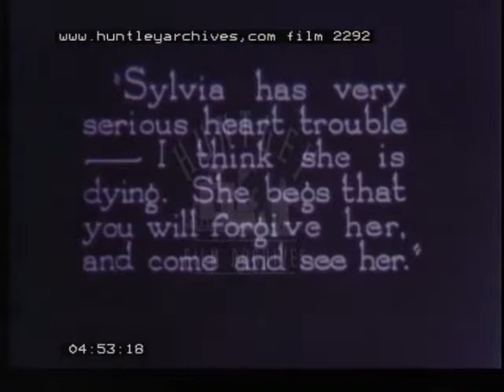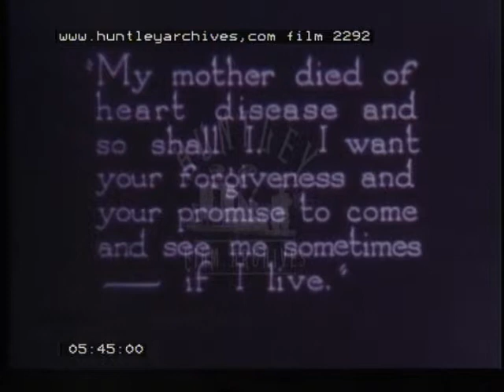Country house drama, 1920's - Film 2292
Victorian era drama.  Coach and two horses pulls up outside country house and servant assists family out.  Lady's bedroom . Vicarage garden party .  Lady ill in bed in full melodrama